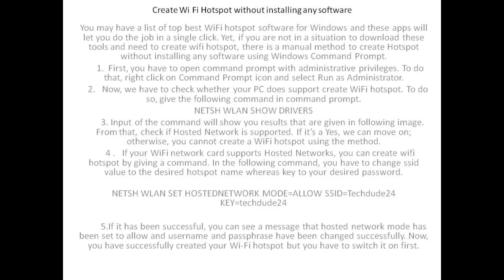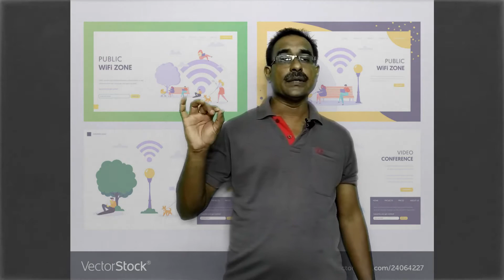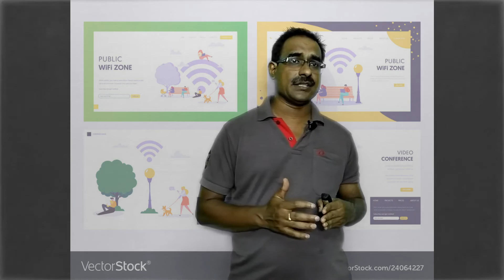Create Wi Fi Hotspot without installing any software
Create
Wi Fi
Hotspot
without
installing
any software
software
Windows
apps
situation
download
tools
manual method
Command Prompt
administrative
privileges
Run as Administrator
check whether
your PC
does support
NETSH WLAN SHOW DRIVERS
Hosted Network
supported
If it’s a Yes
we can move on
otherwise
you cannot
WiFi network card supports
Hosted Networks
change ssid
value
desired hotspot
name whereas key
successful
message
hosted network mode
switchitonfirst

 do that, give the following command to CMD:NETSH WLAN START HOSTEDNETWORK
Similarly, when you want to turn off the hotspot, enter the following command in CMD:NETSH WLAN STOP HOSTEDNETWORK
On the other hand, if you want to know the details about the Wi-Fi hotspot you have created, you can give this command:NETSH WLAN SHOW HOSTEDNETWORK
 Success! You have created a WiFi hotspot in your Windows-powered PC using Command Prompt! Now, if you want to share the internet connection, you have to go to Network and Sharing center and enable ‘Internet Connection Sharing to that particular network — simple as that.